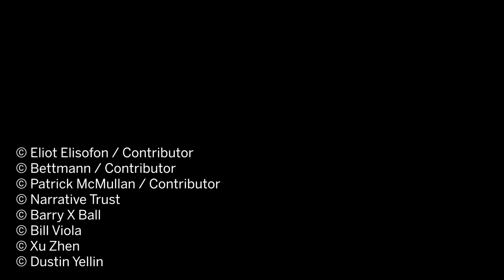Hester Diamond: The Life of a Fearless and Visionary Collector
Hester Diamond was a fearless and visionary collector whose inquisitive nature and bold, distinct point of view is evident throughout her collection. It is in the expressive paintings and sculpture in her apartment, the electric colors of her furniture and the mesmerizing patterns of the textiles she chose. In this video, celebrate Hester Diamond's remarkable life and collection with those closest to her – her sons Michael and David Diamond, her stepdaughter Rachel Kaminsky, Collector Jon Landau, Metropolitan Museum of Art Curator Keith Christiansen, and Sotheby’s Chairman George Wachter. The Collection of Hester Diamond Part I and II will be on offer throughout Masters Week (22-29 January 2021, New York).